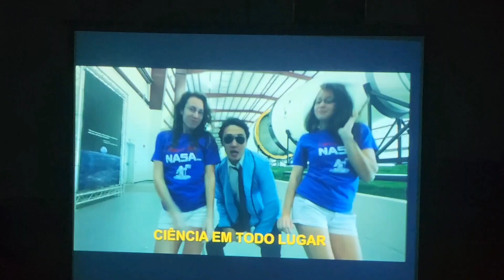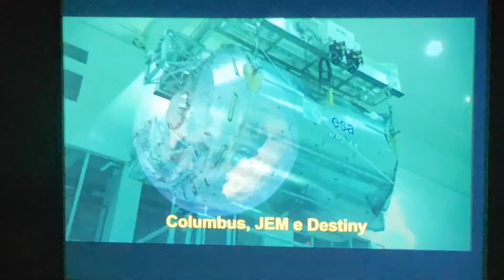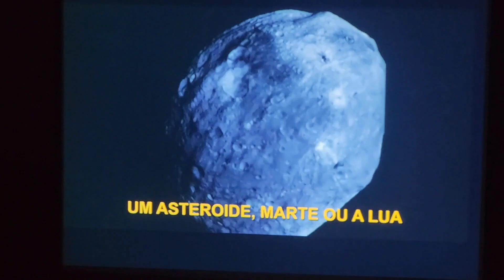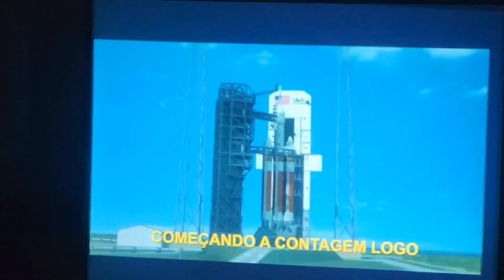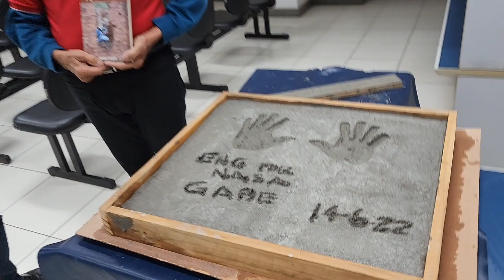ENGENHEIRO DA NASA PROFERIU PALESTRAS EM SANTA MARIA MADALENA.RJ. 14 DE JUNHO DE 2022.